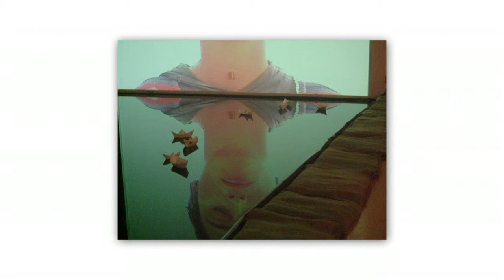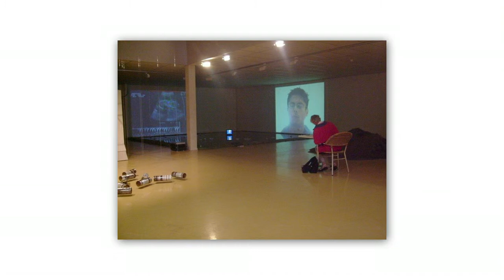Meet The Artist: Klaus Boegel - boesner.tv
boesner stellt in seiner Reihe "Meet The Artist" den Künstler Klaus Boegel vor.